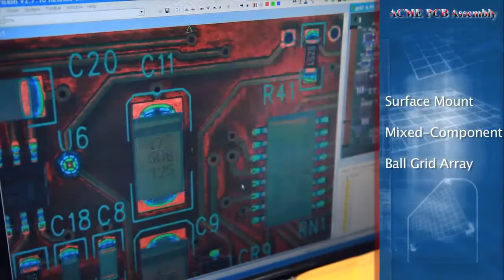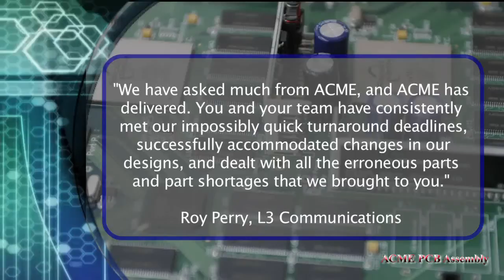PCB Assembly Service in Southern California with IPC certified trainer.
ISO 9000 certified Printed Circuit Board Assembly (PCBA) house in California. IPC 610 Class III, and IPC J-001 certified instructor in house training for keep all employee at ACME PCB Assembly have the knowledge to do their quality assembly job. As a electronic contract manufacturing service provider

PCB Assembly Service